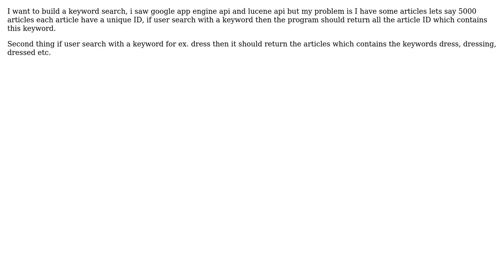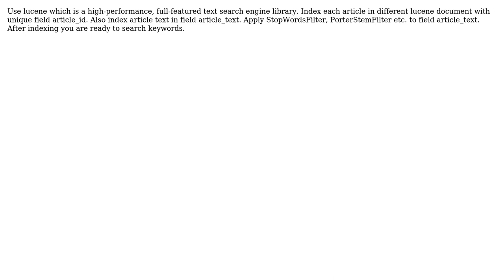search by keyword mapping using Google app engine or Lucene (2 Solutions!!)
search by keyword mapping using Google app engine or Lucene

With thanks & praise to God, and with thanks to the many people who have made this project possible! | Content (except music & images) licensed under CC BY-SA | Music | Images & others | With thanks to user Suru user Nick user GS Majumder and the Stack Exchange Network Trademarks are property of their respective owners. You are responsible for your own actions.